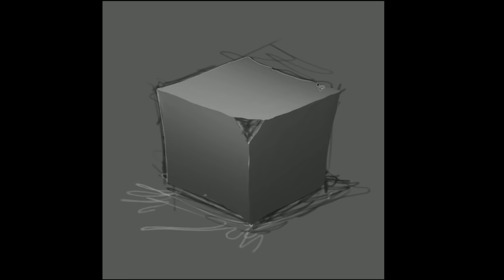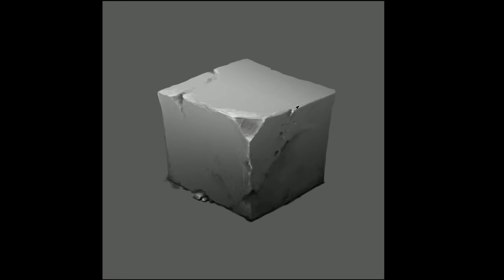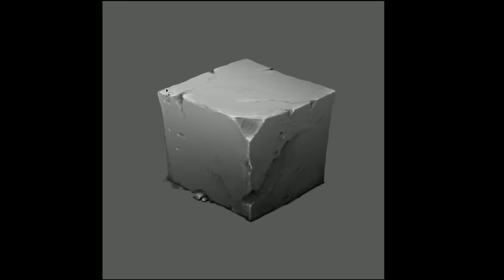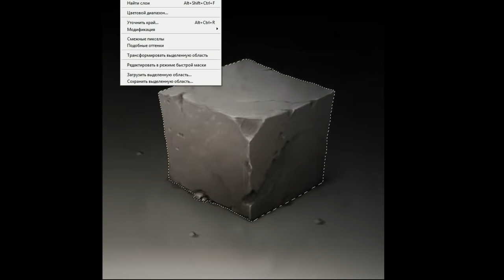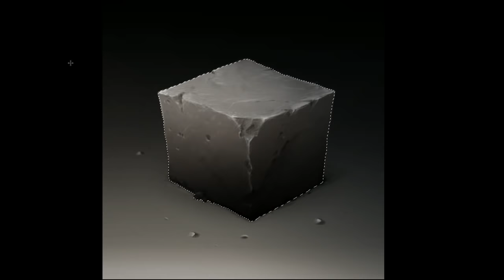Drawing Stone Cube in Photoshop ● Digital Drawing Process by SephirothArt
Hey there! I’d love to hear your thoughts, so don’t forget to share them in the comments!

❓ A Question for You:

What kind of content are you hoping to see on my channel? What topics or projects excite you the most? Your feedback means the world to me, and I want this channel to be a space where we can grow and create together.

🎨 Tools I Use:

Photoshop, Procreate, Krita, Blender, Paintstorm Studio, Realistic - my favorite art soft
Wacom Intuos Pro M, Huion - drawing tablets that I used in videos
Coolorus 2 - plugin for Photoshop that realy help to undersand colors

This channel is a space where we explore the world of digital art together. Here, you’ll find tips, inspiration, and answers to your questions. In my videos, I share the process of creating illustrations, concept art, and sketches, along with practical advice to help you improve your drawing skills.

Join me, and let’s grow as artists together with Sephiroth Art!

Find even more tips, thoughts, and experiences on my Telegram channel